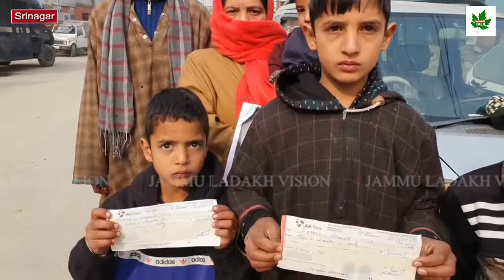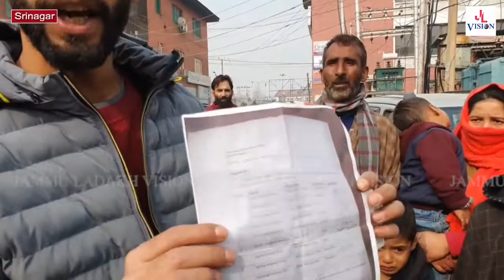Watch What happen with a very poor family from Kulgam, Please Don't do this with Poor Families